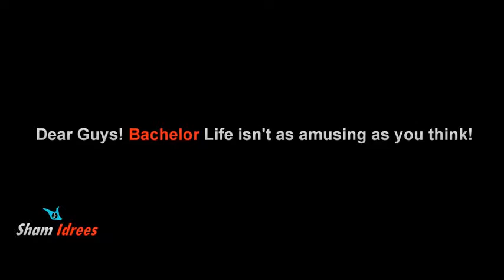End of a Relationship